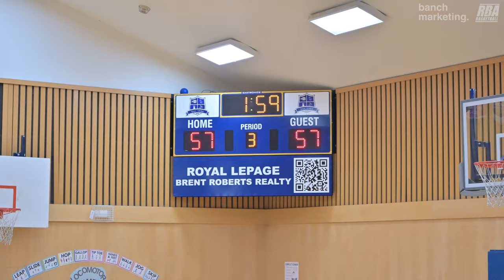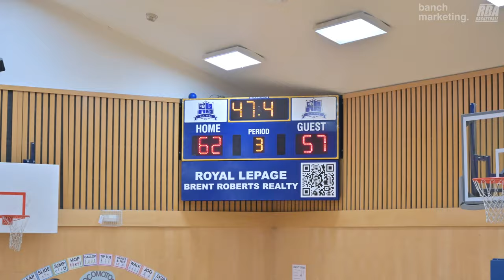2024 Surrey Summer Rec - Squads vs Sikhomode - Roundball BC Mens Basketball League